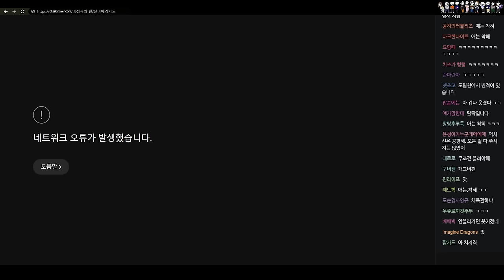안맞는데 잘 맞아? 깡패지영 | 김지영 | 대강 결정해 드립니다 | 배성재의 텐 20240621